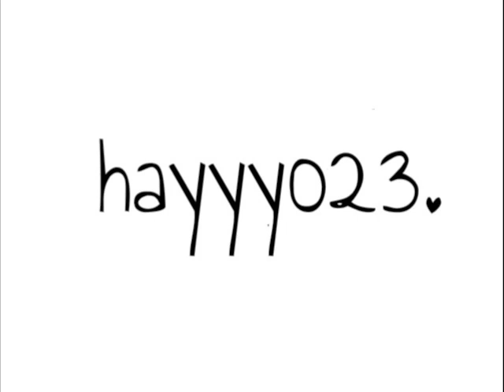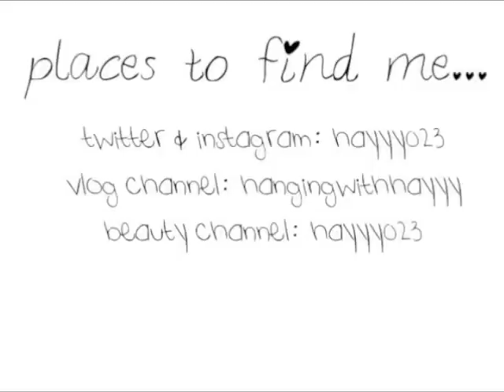TAG: My Youtube Experience ♥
Can you believe it? I'm back!!! I've missed youtube so much and this video proves how rusty I am. lol. Sorry for the choppiness. I'll get back into the swing of things soon! I checked for my first video and it is no longer on my channel :(

A big thank you to Emily for creating this video and for tagging me! Love you, lady!

Questions:
1.Who inspired you to make your YT Channel?

2.When was your channel created? (Date Joined)

3.How did you feel after making your 1st Video?

4.Has your experience on YT changed you as a person?(if yes, Explain how)

5.Is this a hobby or a job?
6.Do you see yourself making YT videos several years from now?

7.Who would you like to thank?

I Tag:
NCGRL0123
MakeupatMidnight
leopardpinklovex
Tesschristine123
iheartmakeup92
lovefashion5
katiemo7
ciaoobelllaxo
ronabrookemoore
itsjaybytheway
vivalasabrina15
xomissgorgeous
chelcieeexx
AlisonLovesJB
imperfectionsbeauty
xoxoERiCAlee
stealingbeauty
myfreewill
bl0ndexox
BeautyBitsByWhit
HaleyBellissima
melissadanielleee
MissLashful
AnitaSamantha
dLOVELyism
BeautyGossipXo
Ariam Anjelica
Gisele Ayora

xoxox
hayyy